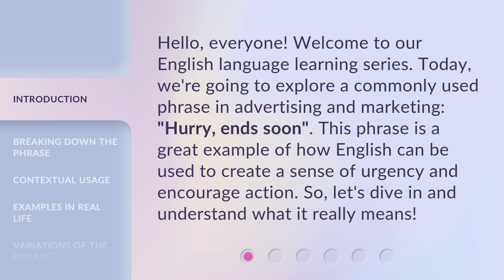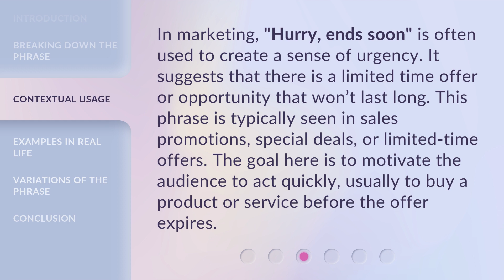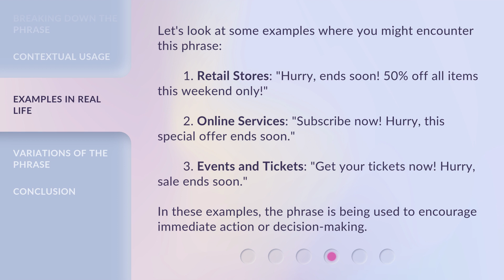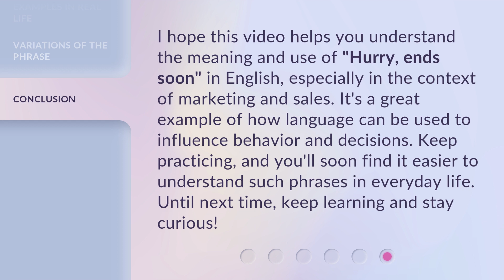Understanding "Hurry, Ends Soon" in English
Cracking the Code: Decoding 'Hurry, Ends Soon' in English • Unveil the secrets behind the phrase 'Hurry, Ends Soon' in English and learn how to navigate time-limited opportunities like a pro. Discover the hidden meanings, psychological triggers, and effective strategies to make the most of limited-time offers. Don't miss out on this eye-opening exploration!

00:00 • Introduction - Understanding "Hurry, Ends Soon" in English
00:33 • Breaking Down the Phrase
01:16 • Contextual Usage
01:45 • Examples in Real Life
02:19 • Variations of the Phrase